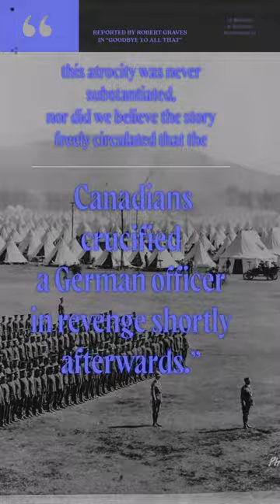Crucified Canadian | "Goodbye to All That" by Rober Graves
"The troops that had the worst reputation for acts of violence against prisoners were the Canadians. With the Canadians the motive was said to be revenge for a Canadian found crucified with bayonets through his hands and feet in a German trench; this atrocity was never substantiated, nor did we believe the story freely circulated that the Canadians crucified a German officer in revenge shortly afterwards."
Goodbye to All P. 235-236, Robert Graves,

Canadians, often stereotyped as friendly and pleasant, did not exhibit these qualities when facing their enemies. During the First World War, Canadian soldiers had an infamous reputation for their brutality. It is unclear whether they did this to prove themselves, in revenge for a false rumor, fear of prisoner retaliations, or for some other reason. While there was already the 1906 Geneva Convention, their inhumane actions, along with many other soldiers, led the convention to include protection for prisoners of war.

MUSIC

SOURCES

Goodbye to All  by Robert Graves

Vimy The Battle and The Legend by Tim Cook

At The Sharp End by Tim Cook

Private Peat by Harold Peat

Vimy by Pierre Berton

VISUAL SOURCES